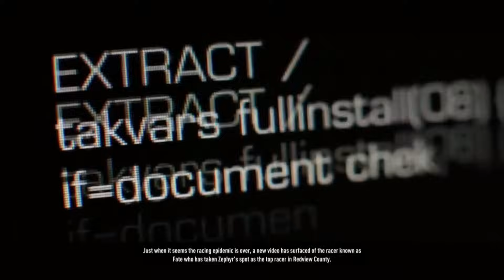Hidden Need For Speed Storyline You Didn’t Know! Timeline and Story Explained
Story of Need For Speed Series in chronological order. Need For Speed Series Story Timeline Explained
Steam wallet gift code

00:00 Childhood Memories
0:16 The NEED FOR SPEED Story timeline :
1:23 CARBON (prologue)
2:15 UNDERGROUND 1
2:38 UNDERGROUND 2
3:51 MOST WANTED 2005
6:56 CARBON
9:35 PROSTREET
9:58 SHIFT 1
10:10 SHIFT 2
10:25 UNDERCOVER
12:55 Spinoffs : THE RUN - PAYBACK - HEAT
14:27 HOT PURSUIT (POLICE)
15:06 RIVALS
18:03 HOT PURSUIT (RACER)
18:20 MOST WANTED 2012
18:34 NEED FOR SPEED 2015
19:48 Epilogue & Conclusion
20:20 Emotional Tribute

The Need for Speed series was originally developed by Distinctive Software, a video game studio based in Vancouver, British Columbia, Canada. Prior to Electronic Arts' purchase of the company in 1991, it had created popular racing games such as Stunts and Test Drive II: The Duel. After the purchase, the company was renamed Electronic Arts (EA) Canada. The company capitalized on its experience in the domain by developing the Need for Speed series in late 1992.

EA Canada continued to develop and expand the Need for Speed franchise up to 2002, when another Vancouver-based developer, named Black Box Games, was acquired by EA and contracted to continue the series with Need for Speed: Hot Pursuit 2.

Later, Slightly Mad Studios was brought in, releasing Need for Speed: Shift in 2009, followed by a sequel, Shift 2: Unleashed, in 2011. UK-based company Criterion Games would release Hot Pursuit in 2010. The game introduced a social platform, titled Autolog, which allows players to track game progress, view leaderboards, share screenshots with friends, among other features.

At E3 2012, Criterion Games vice president Alex Ward announced that random developers would no longer be developing NFS titles. Ward wouldn't confirm that all Need for Speed games in the future would be developed entirely by Criterion, but he did say the studio would have "strong involvement" in them and would have control over which NFS titles would be released in the future.

In August 2013, following the downsizing of Criterion Games, Swedish developer Ghost Games would become the main studio for the franchise and oversee future development. At the time, 80% of Ghost Games' work force consisted of former Criterion Games employees. Ghost Games would develop 2013's Need for Speed Rivals, the 2015 Need for Speed reboot, 2017's Need for Speed Payback, and 2019's Need for Speed Heat.

Need for Speed (NFS) is a racing video game franchise published by Electronic Arts and currently developed by Criterion Games, the developers of Burnout. The series generally centers around illicit street racing and tasks players to complete various types of races while evading the local law enforcement in police pursuits. The series is one of EA's oldest franchises not under their EA Sports brand. The series released its first title, The Need for Speed, in 1994. The most recent game, Need for Speed: Hot Pursuit Remastered, was released on November 6, 2020. Additionally, a free-to-play mobile installment released in 2015, Need for Speed: No Limits, is actively developed by Firemonkeys Studios, the developers of Real Racing 3.